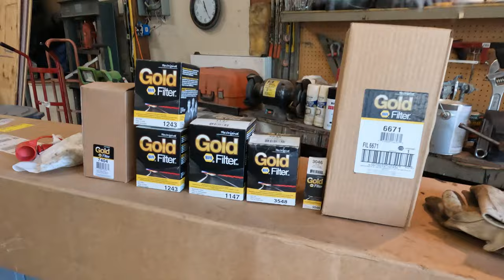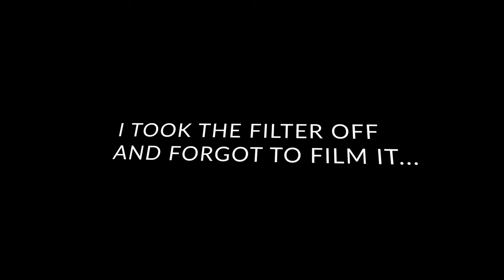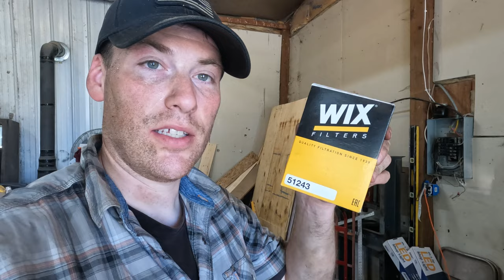Broken Motor Mount Bolts! John Deere 250 Skid Steer Service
In this video, I service a 2004 John Deere 250 Skid Steer.

I do an oil change, hydraulic change, and a fuel filter change.

Filter Numbers, if interested:
Napa Gold Oil Filter 1243
WIX oil filter 51243
John Deere Oil Filter T19044
Oil: Rotella 15W 40
(2 Gallons / 8 quarts of oil)

Napa Gold Hydraulic Filter 7404
John Deere Hydraulic Filter KV12276
Hydraulic Fluid: Harvest King Premium
(Book says 6 gal. DOES NOT HOLD 6 AFTER DRAINING RESERVOIR TANK)

Napa Gold Fuel Filter 3548
John Deere Fuel Filters RE60021 or RE62418

Napa Gold Large Air Filter 6671
Napa Gold Small Air Filter 6672
John Deere Large Air Filter KV16428
John Deere Small Air Filter AP33331